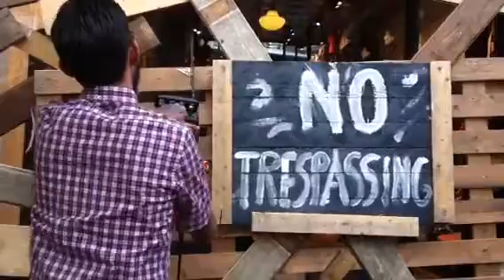Twenty One by McGregor